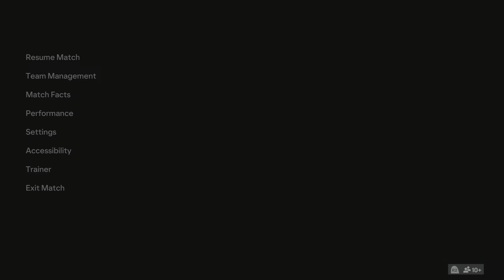FTL D2 Bubble Bee VS Hyenas